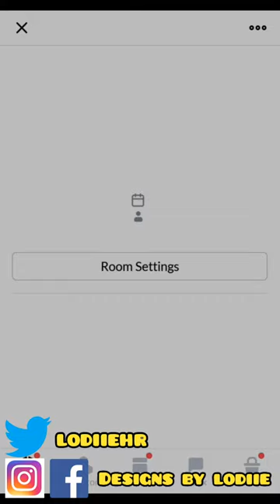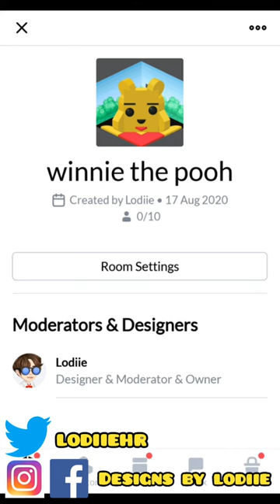Highrise Virtual World | How to Put a Picture on Your Room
Do you wonder how to put a picture on your room?
Take note: It will only work if you haven't updated the app yet (Android). Because the new version doesn't have this features.

I haven't updated the app yet when I recorded this today.

So if you are using an old version, this will surely work.